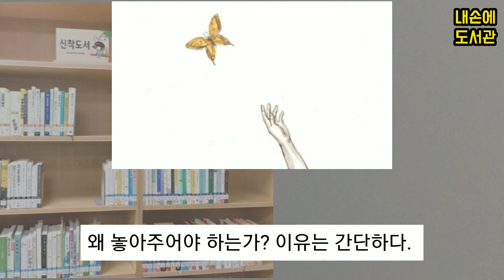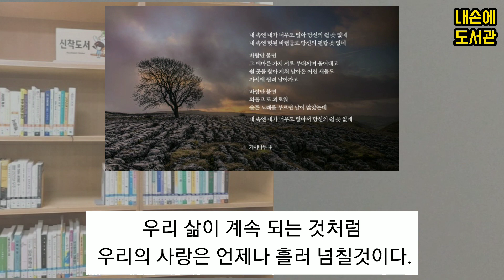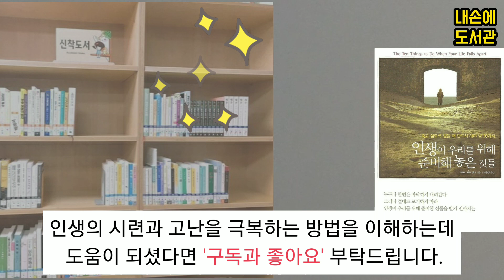[독서/책읽기/책소개] 인생의 시련과 고난을 극복하는 방법《인생이 우리를 위해 준비해 놓은 것들》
안녕하세요^^
(독서/책소개/오디오북) 유튜브 [내손에 도서관]입니다.
오늘은《인생이 우리를 위해 준비해 놓은 것들》이라는 책을 소개해 드렸는데요.

인생의 시련과 고난을 극복하는 방법에 대하여 많이 이해 하셨나요?ㅎㅎ